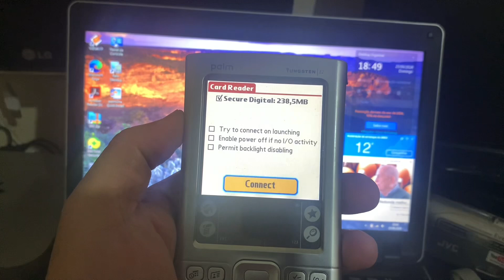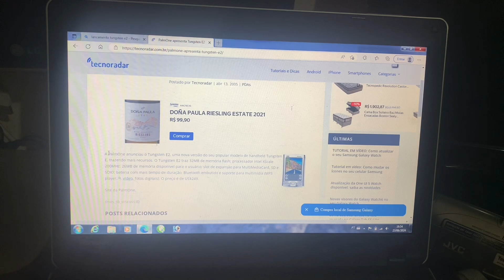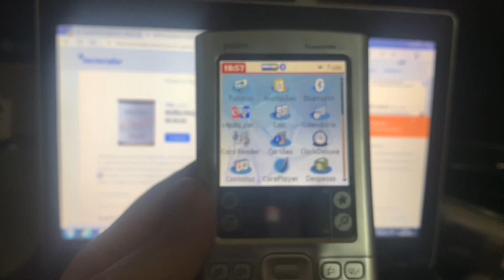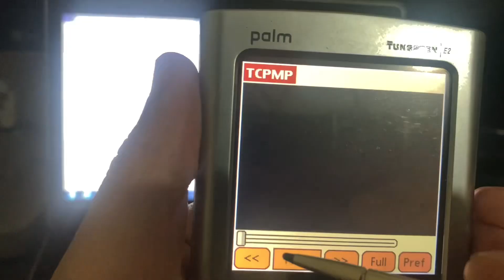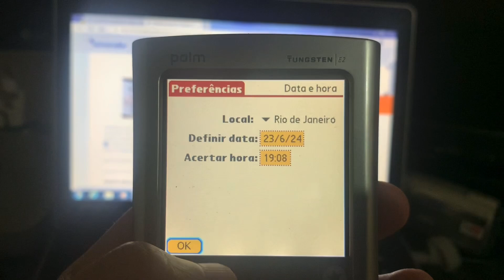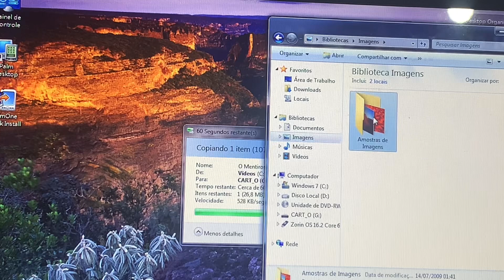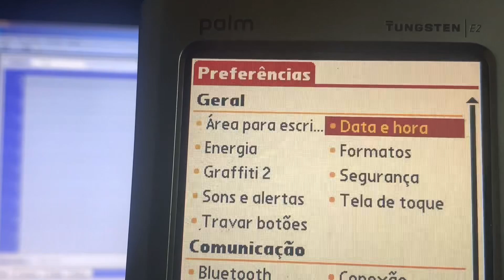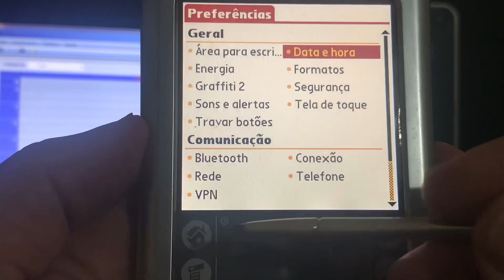MEU PALM TUNGSTEN E2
Olá pessoal neste vídeo de hoje venho trazendo meu Palm TUNGSTEN E2, sou louco por tecnologia retrô e como sempre bato nesse assunto porque venho assistindo canais americanos que fala e demonstra esses equipamentos um deles são os computadores de mão os Palm Top usados muito na década de 90 e até hoje encanta pessoas como eu ou você.

Quem tiver interesse ou tem um palm da linha TUNGSTEN eu tenho 3 mil aplicativos colecionados em uma pasta a qual eu vendia no mercado livre em cd.
mande o comprovante. Libero na hora!